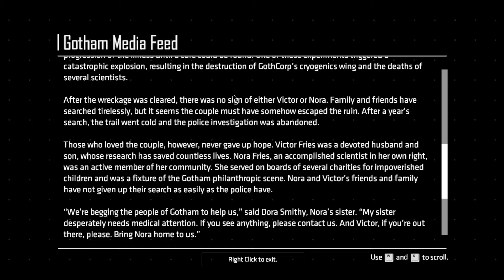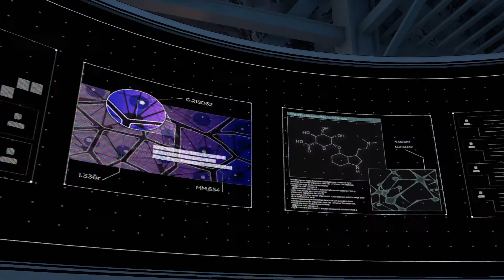Joker Stabs Waller!!!